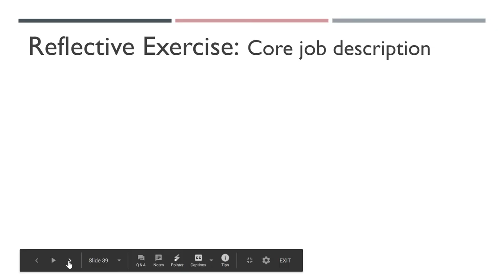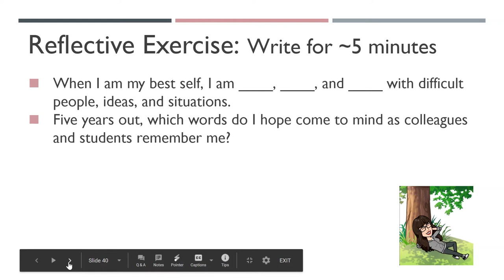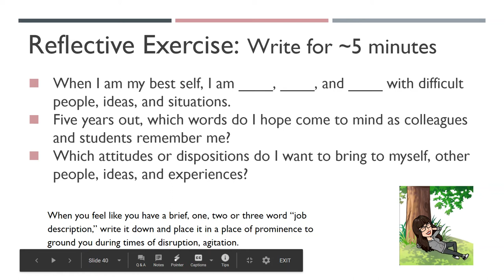7. Reflective Exercises for Instructors: Core Job Description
Seventh in a series of eight videos. An exercise to develop a grounding phrase for the “inquiry” stage of the contemplative pause. (2:56) To access the full series,